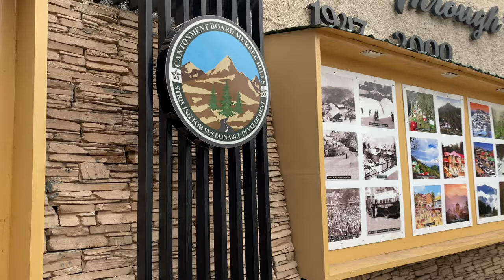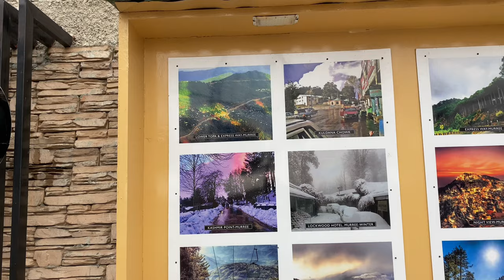VLOG 24 | Traveling to Murree, Pakistan | Malik Shahbaz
If you love making or Watching Vlogs then you can watch this..My first Ever Vlog .. In this video I'm also telling Why i Started Vloging..